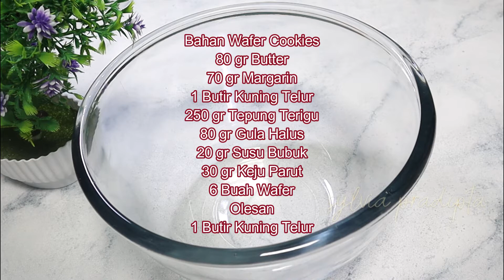Cara Membuat Wafer Cookies Keju Enak dan Mudah | ide jualan kue lebaran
Kali ini kita coba buat wafer cookies ya. Wafer cookies ini bisa jadi ide jualan kue lebaran tahun ini ya bun. Wafer cookies ini sangat enak, jadi bisa juga disajikan untuk menu keluarga.

Berikut bahan membuat Wafer Cookies

Bahan Wafer Cookies :
80 gr Butter
70 gr Margarin
1 Butir Kuning Telur
250 gr Tepung Terigu Protein Rendah (kunci biru)
80 gr Gula Halus
20 gr Susu Bubuk
30 gr Keju Parut
6 Buah Wafer Lapis Coklat
Olesan :
1 Butir Kuning Telur

Untuk cara membuat wafer cookies nya bisa dilihat divideonya ya. Selamat mencoba resep wafer cookies nya. Semoga resep wafer cookies ini bermanfaat. Terima kasih.